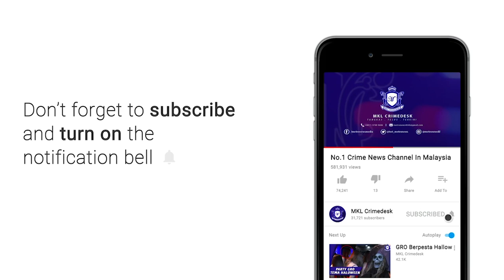MKL Crimedesk | Penduduk BTP Cemas Hutan Terbakar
kerana cuaca kering dan panas...

penduduk bandar tasik puteri di kejutkan dengan asap tebal dan api marak berikutan hutan seluas 5 ekar tiba tiba terbakar.

kejadian berlaku kira kira jam 12.30 tengah hari tadi iaitu 10 meter  berdekatan dengan taman perumahan blok 16.

sebuah jentera dari balai bomba dan penyelamat batu arang dikejarkan ke lokasi kejadian kira kira jam 1 petang.

sebaik tiba... api sedang marak.

namun api berjaya di kawal 15 minit kemudian.

insiden berkenaan tidak melibatkan kerosakan harta benda.

orang ramai dinasihatkan tidak membakar sampah secara terbuka ketika musim panas.